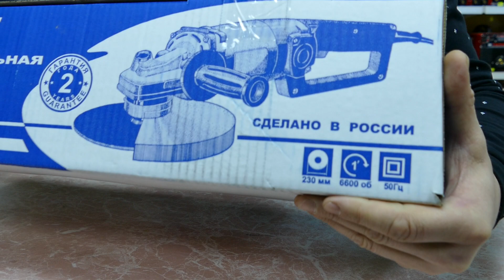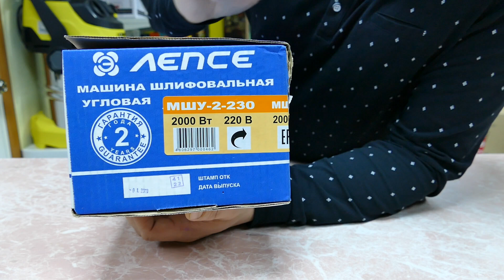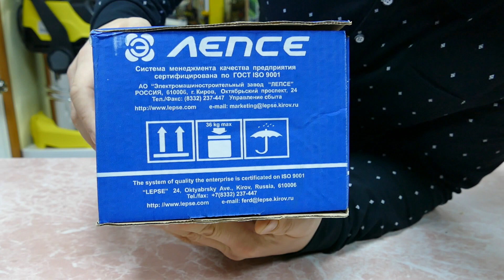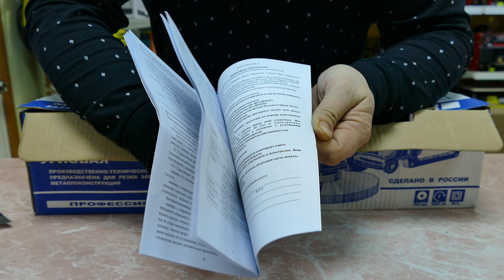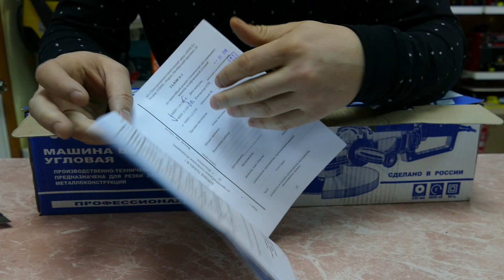Машина шлифовальная угловая ЛЕПСЕ МШУ 2.0-230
Очередная просьба нашего клиента снять краткий обзор на данный инструмент.
Угловая шлифмашина Лепсе МШУ-2.0-230 - предназначена для проведения шлифовальных и отрезных работ при ремонте и в строительстве. Возможно изменение положения задней ручки и корпуса электродвигателя относительно редуктора. В труднодоступных местах вести работу позволяет низкопрофильный корпус редуктора. Петлеобразная задняя ручка предотвращает случайное включение инструмента и обеспечивает дополнительную защиту.